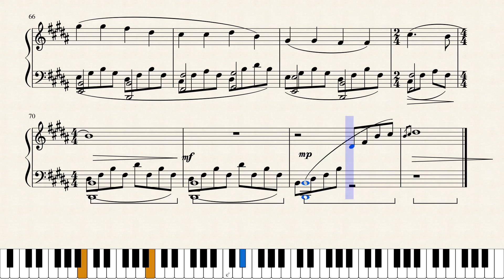Journey (Where the Road Goes)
A sort-of mashup/medley of 4 of Enya's songs - Long Long Journey, Only Time, Anywhere Is, and Miraculum (or One Toy Soldier).

I picked these four songs because I felt they had similar ideas - both musically (in the sense that for some reason I found myself jumping from song to song as I hummed and decided to pen it down that way), but also more importantly, lyrically - all four of these songs are about journeys and roads, whether or not we decide to follow them or not. They span 14 years of Enya's work, from 1995 (Anywhere Is) to 2008 (Miraculum).

It's my first time playing around with another composer/singer's work, as well as my first time putting it out there for people to see. Sorry if the score is unnecessarily messy or is obviously the work of a novice :)

(Note: The sheet music for this has been taken down because I can only upload 5 scores onto MuseScore and I don't feel like paying the fee for uploading everything. Other pieces will be taken down to make space for new ones as well. This doesn't affect YouTube videos, so the video should stay up. If you want a copy of the score, you can PM me and I'll gladly send it to you).

0:00 - 0:54 Long Long Journey
0:54 - 1:34 Only Time
1:34 - 2:04 Anywhere Is
2:04 - 2:26  Miraculum
2:26 - 2:35 Top Voice - Long Long Journey; Middle Voice - Miraculum
2:35 onwards: Long Long Journey